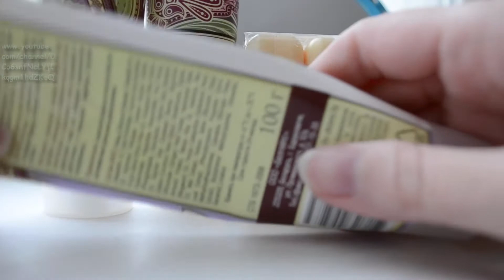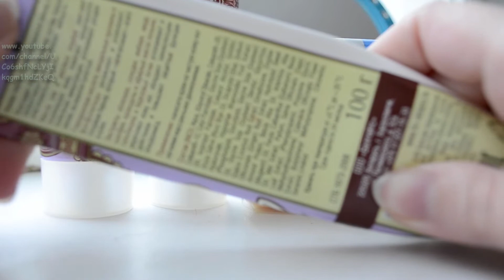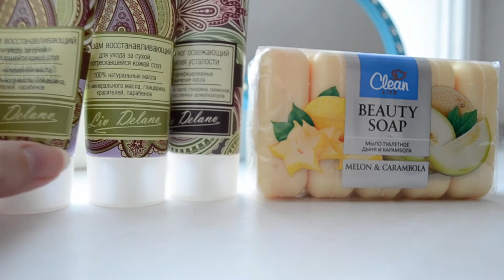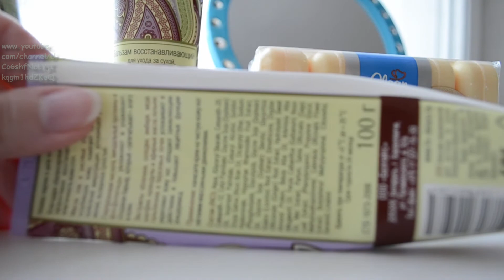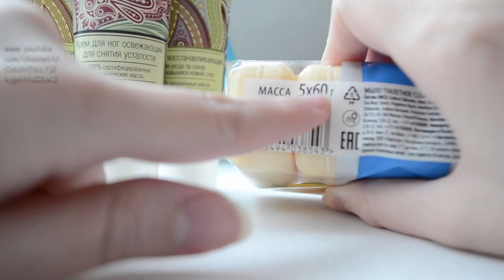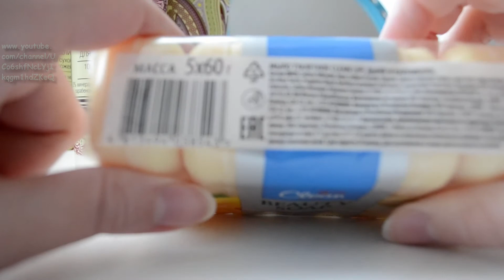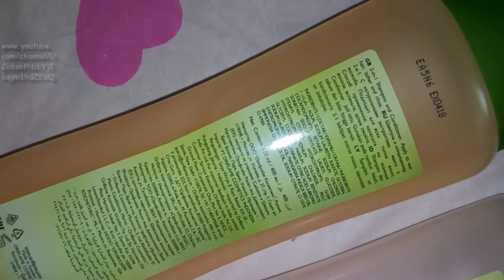ASMR Расслабление. Уход за кожей 👘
Поддержать меня на ASMR Расслабление. Уход за кожей 👘 Шёпотом рассказываю о своих покупках, читаю составы, рассказываю опыт использования, т.к. повторяю эти продукты не первый раз. Нажимай "ЕЩЁ", если интересна декоративная косметика.